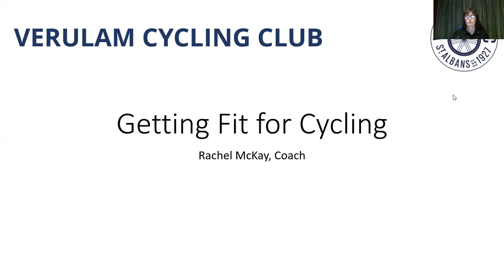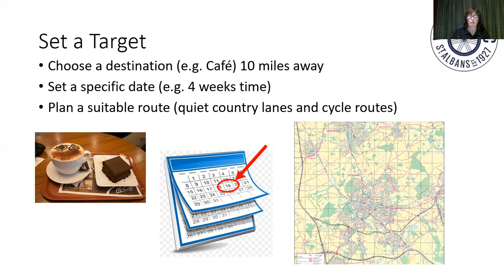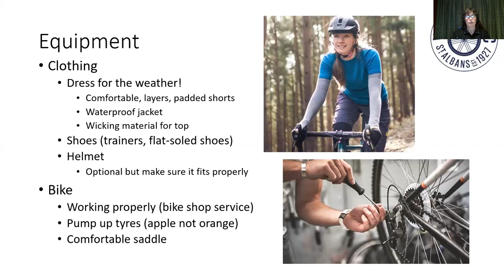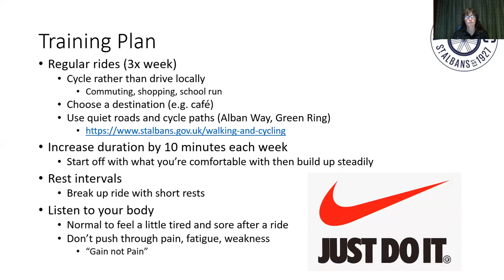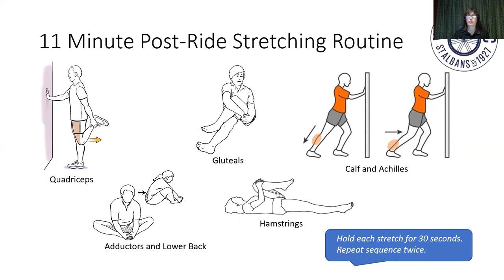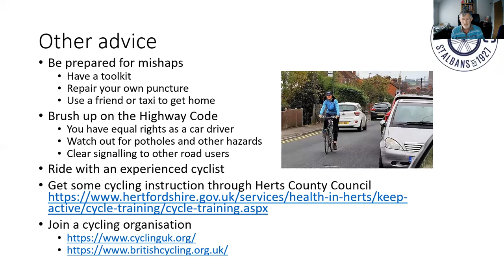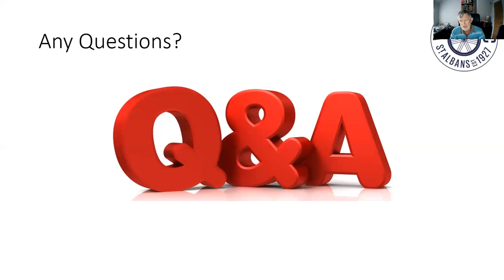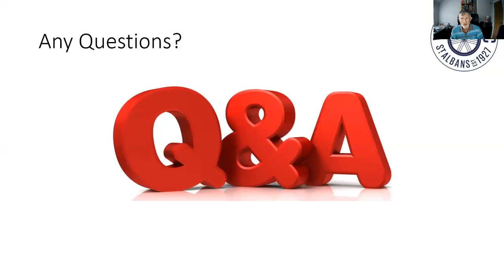SustFest21 Catch Up: Getting Fit for Cycling by Verulam Cycling Club | Sustainable StAlbans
Getting Fit for Cycling: Simple activities and exercises to get cycling-fit for novice cyclists.

Originally held online for Sustainability Festival 2021 on 1st June 2021, hosted by Verulam Cycling Club.

Links